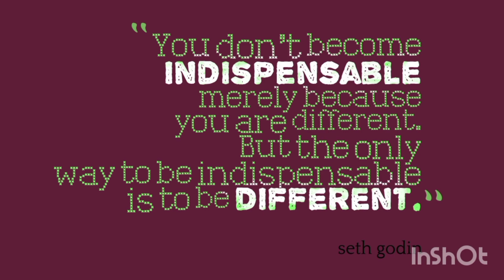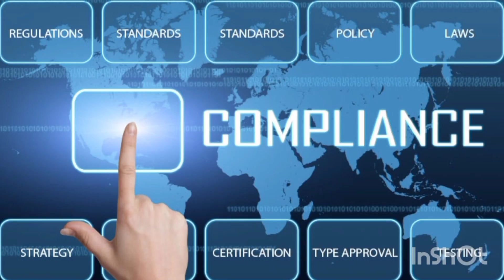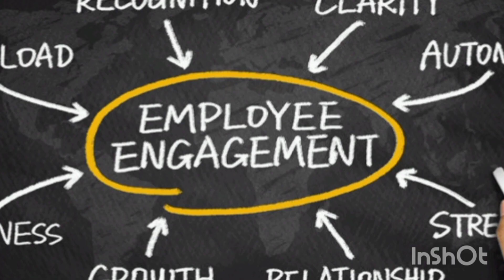Indespensible Employee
Linchpin Book Review - Part 2